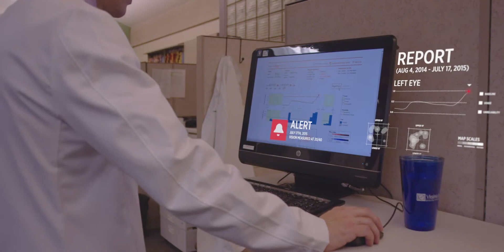Detecting Macular Degeneration Early with ForeseeHome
Achieve the earliest detection of progression to CNV with the ForeseeHome™ AMD Monitoring Program.

ForeseeHome can detect changes in metamorphopsia, often before the patient notices any visual symptoms, providing important early indications of the possible development of wet AMD.  Detection of wet AMD when the patient is asymptomatic, with excellent visual acuity and small lesion size, provides the opportunity for the most effective treatment outcome.

The ForeseeHome AMD Monitoring Program can help you protect your vision and quality of life.

THE CONTENT IN THIS VIDEO IS GENERAL IN NATURE AND DOES NOT SUBSTITUTE PROFESSIONAL MEDICAL ADVICE. The content on our website including, but not limited to, text, images, and videos is for informational and educational purposes only. Although we work hard to provide accurate general information, it is not a substitute for professional medical advice or consultations with healthcare professionals, and does not establish any kind of provider-patient relationship. Our website information is not intended to make any promises about the results of our products and services. We are not liable for actions taken based on content found on our website. If you are seeking medical advice, diagnoses, or treatment, we encourage you to call to make an appointment with one of our providers for your individualized care plan.